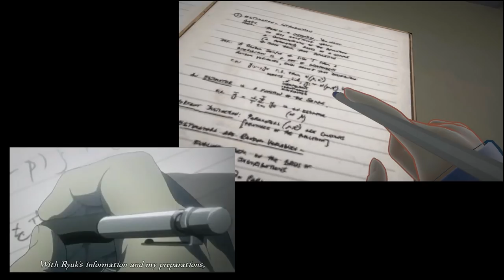Death Note Potato Chip Scene【VTuber Edition】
⭐Edited by Ryuk- I mean Commy.

🔥 Do you want to try being virtual too? Check out

225 zai Adi Wibowo aerophage Alluinn bennrox Bswan22 Calvin Huang Capisce Capone Celionis cohalz dbzbht FuroCharu HARU Jaded Karloku Kitsue Konemius linchenchen Loner Stoner Matthew nanasupo Mikunyan_346 Myon nullpoga OdysseyMX One_who_is_Sent OrigamiDJ Pieng(피엥) Primal R.Y. rako27 ReinL Ren Ren right455 RN rubyeyefox Shineix Soshintsu Sp3000 Tetsuo_kcy Tibsi TsundereCake yuto Zyffero Z3R0 かじパトリック さとりーね たき のもの バル 不破臼人 長谷川 電子遊戯部そらえす 香車 Kazuma the kid Karateka95 Scylda 端木辉云 Friedrich Khodynka wozenbelt NQCowboys2796 Dominicq McCoy Justin Yandere RO Mike Hunt Prefuse

【Credits】
⭐ A big thanks to the following sites!